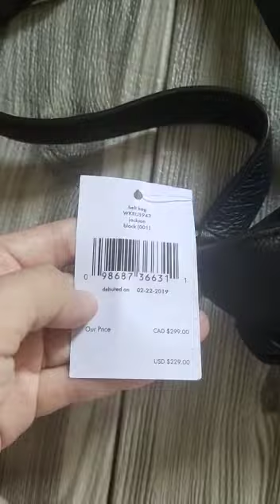Kate Spade Jackson Belt Bag Leather Black. 25x17x7cm.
Video dari Faisal